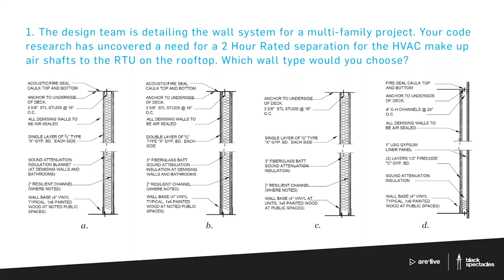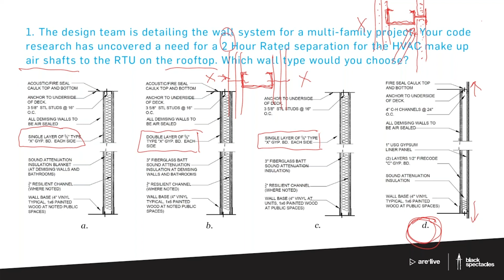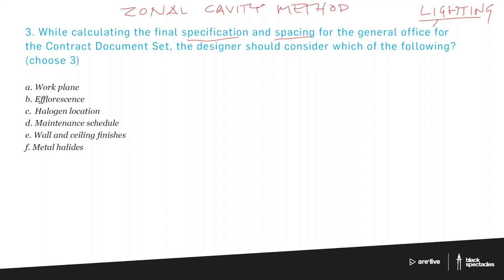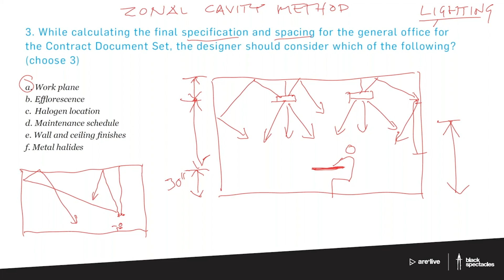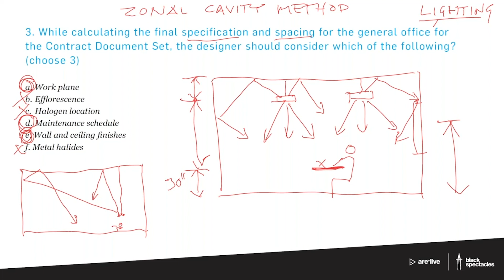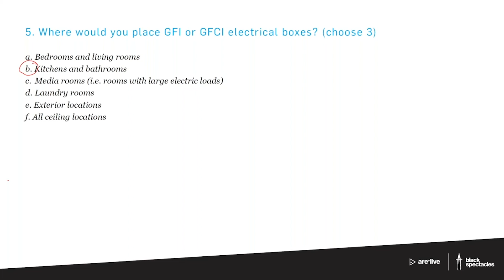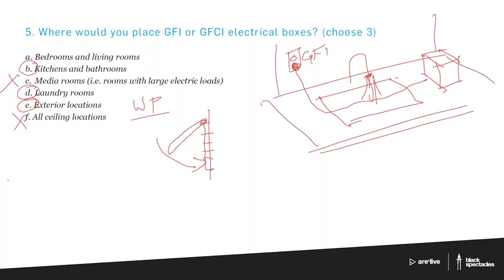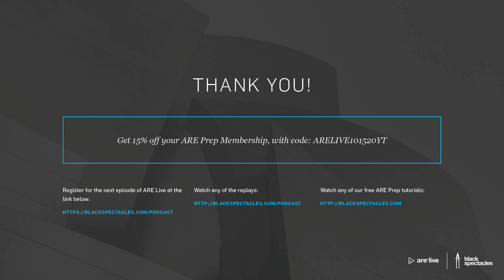ARE Live: Project Development & Documentation Mock Exam - 2020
Resident expert Mike Newman guides us through a Project Development & Documentation mock exam. We will cover PDD knowledge and skills relating to building materials, building systems, detailing and documentation, project specifications, and adhering to code requirements. Extra studying for one of the big tests like PDD is always valuable so don’t miss it.

Engage on our ARE Community and find the link to the mock exam